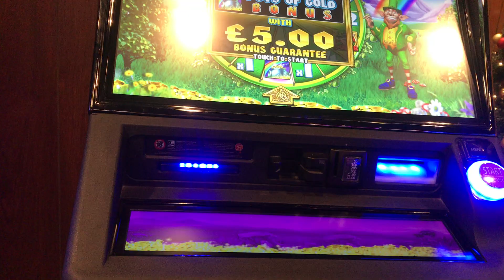Quick £5 win for pots exchange 🤔 RAINBOW RICHES SLOTS ARCADE 🎰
Quick punt my friends on UTUBE